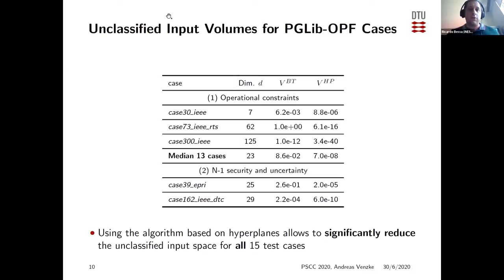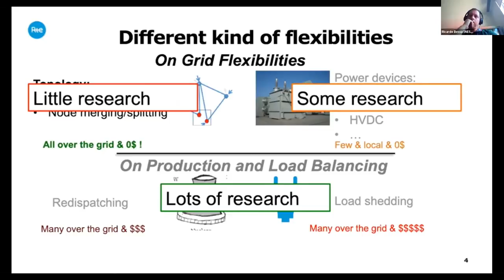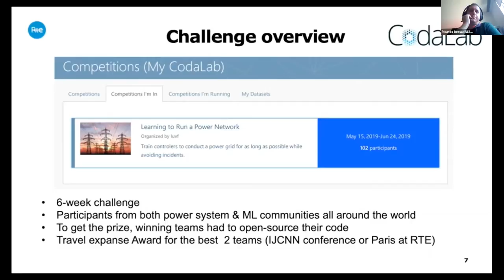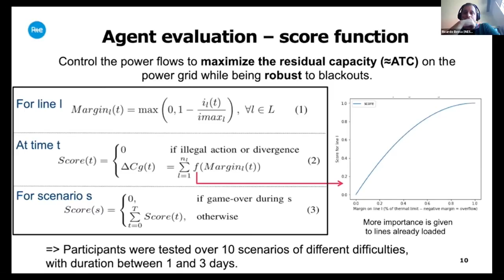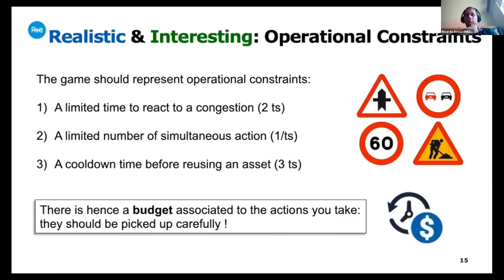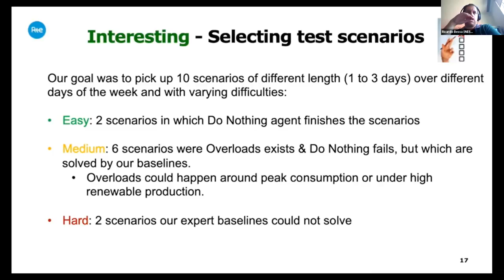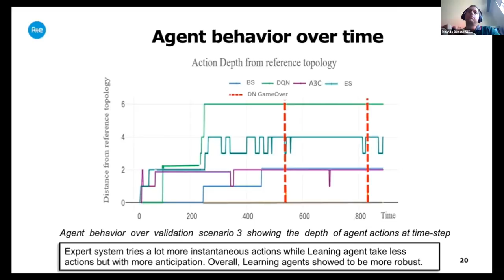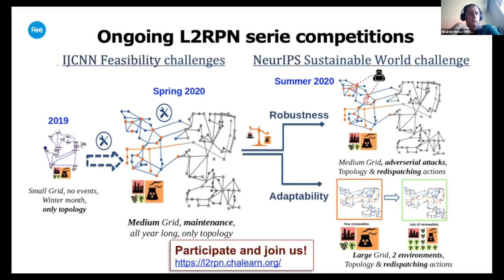Learning to Run a Power Network Challenge for Training Topology Controllers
Antoine Marot, Benjamin Donnot, Marvin Lerousseau, Camilo Romero, Isabelle Guyon, Luca Veyrin-Forrer, Balthazar Donon